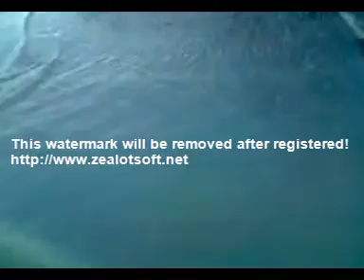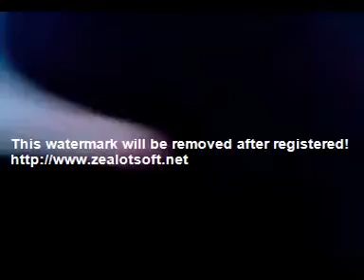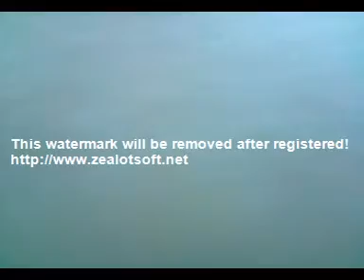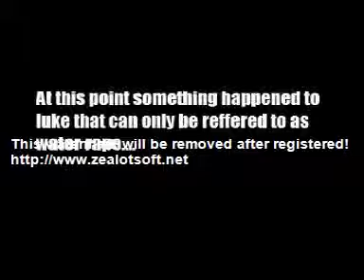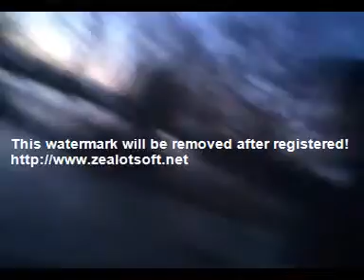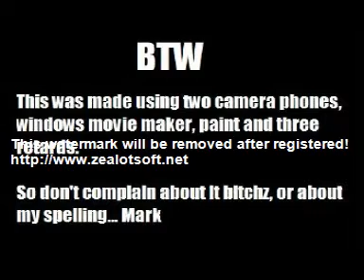Water Flood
Me Ridley and Jew decide to go for a nice walk up to the local mill(bridge with fields as others call it). Shows what a little rain can do hay :D